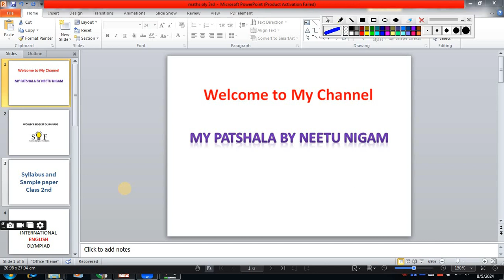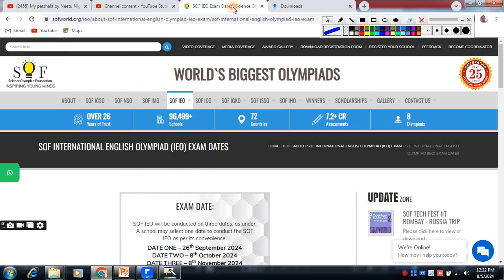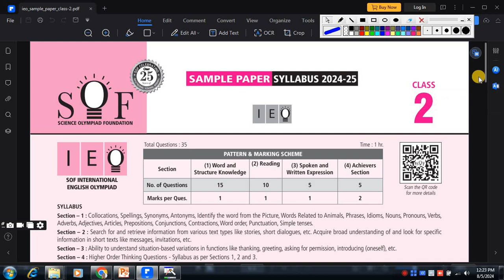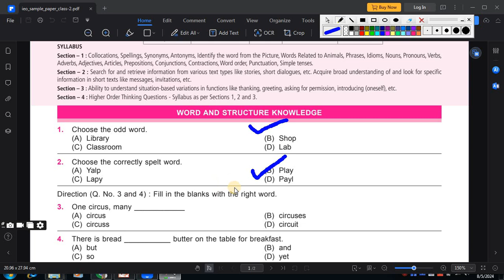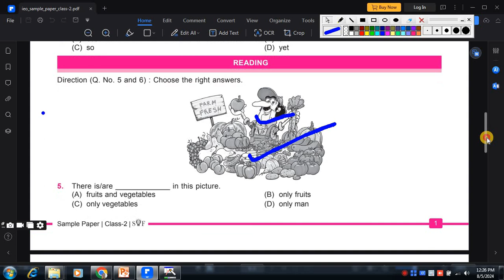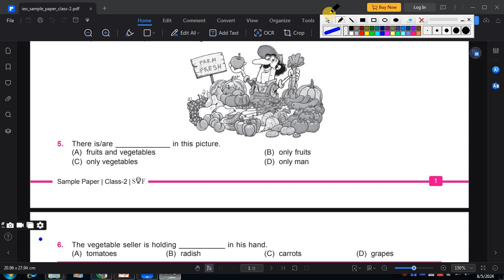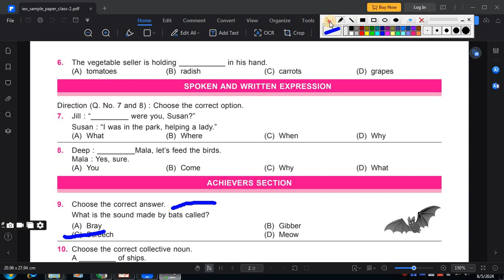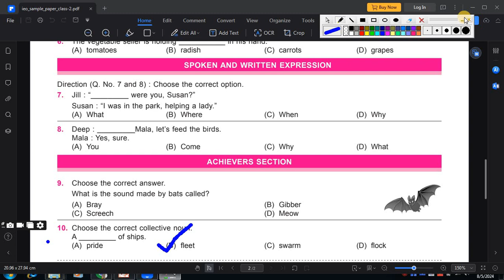SOF INTERNATIONAL ENGLISH OLYMPIAD (IEO) CLASS2/ENGLISH QUIZ FOR CLASS 2/ CYBER OLYMPIAD 2024-25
OTER VEDIO LINK:

SOF INTERNATIONAL SCIENCE  OLYMPIAD (NSO) CLASS2/SCIENCE Quiz FoR Class 2nd/SCIENCE OLYMPIAD 2024-25